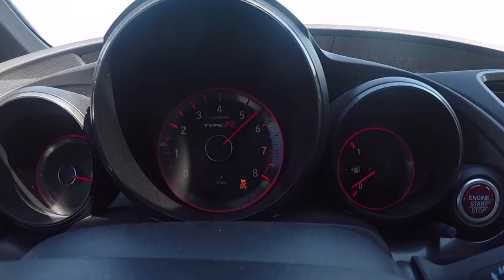Teaser Honda Civic Type R Turbo FK2 400HP - Domingo 19:00 YouTube Yuri Frances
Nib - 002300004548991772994